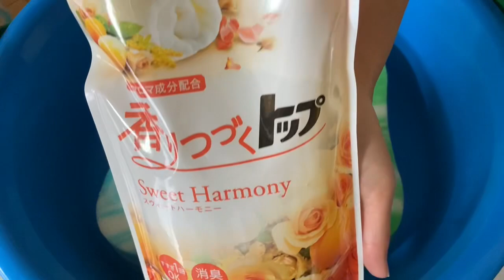【ASMR】marble sponge × TOP laundry liquid sweet harmony🧡マーブルスポンジと香りつづくトップスイートハーモニーでもこもこtime🧡